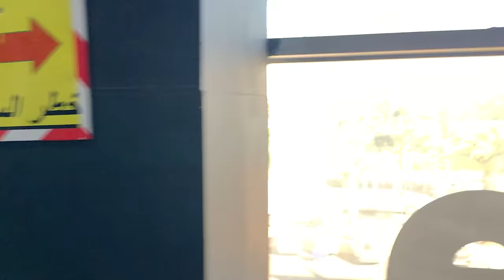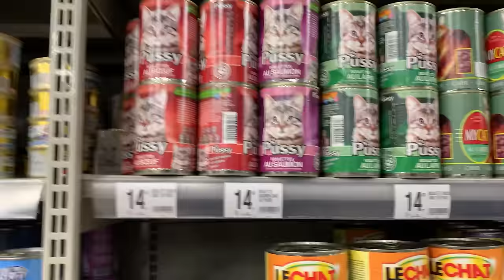اخيرا خليت يونس يعيش كلاعب كرة قدم ⚽✔ لمدة 24 ساعة 🕐🔥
خليت,خليت لك الله,خليجي,خليته ينضف الحمام,خليت اختي تشتري اي شي,خليت أمي تلعب فال قايز,,خليت امي تلعب فورت نايت,خليت أسامة يعيش يوم ملكي,خليت رسام ورسامه يرسموني,خليت المتابعين يحددون اكلي,خليت اليوتيوبرز يحددون أكلي,خليت اليوتيوبرز يحددون اكلي,خليت اليوتيوبرز يحددون أكلي لمدة 24 ساعة,يا خلي,الخليج,تحدي خليت اليوتيوبرز يحددون أكلي لمدة 24 ساعة 😱🍕,خلينا رجل متشرد يعيش يوم ملكي,خلينا رجل متشرد يعيش يوم ملكي 2,خله,ليه,كليب,خالي,ايتي